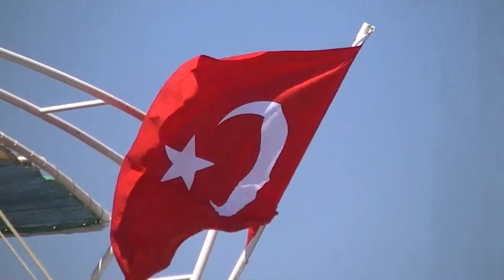A taste of Marmaris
A video montage shot in and around the popular tourist town of Marmaris, in Turkey.